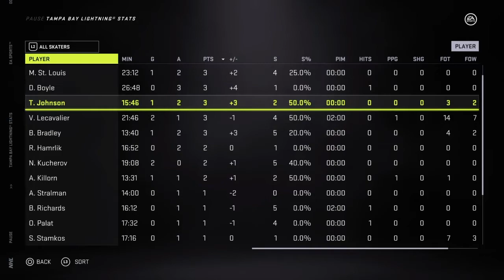Tampa Beats Flyers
Tampa Bay vs Philadelphia   Lightning win the game but lose Steven Stamkos to injury